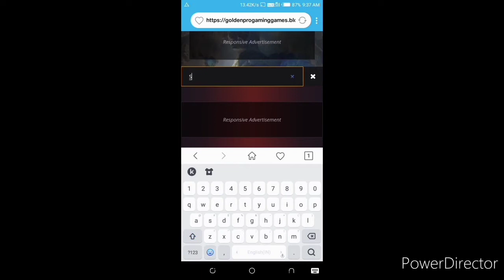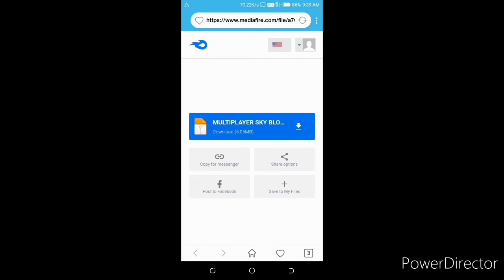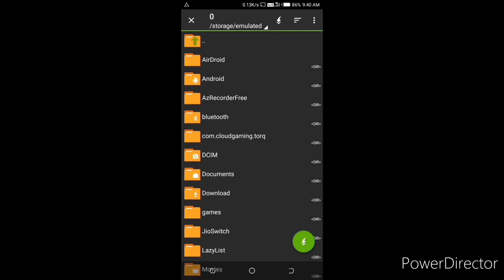HOW TO DOWNLOAD DUO SKYBLOCK FOR MINECRAFT PE || IN HINDI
HOW TO DOWNLOAD MULTIPLAYER SKYBLOCK FOR MINECRAFT PE || IN HINDI

edit by -- yogeshsoni

Edit by app name --- powerdirecter

Intro make by--  intro maker

Tumbnail make by -- pixleb,eraser

Video record by -- azscreenrecoder,

thanks for Reding